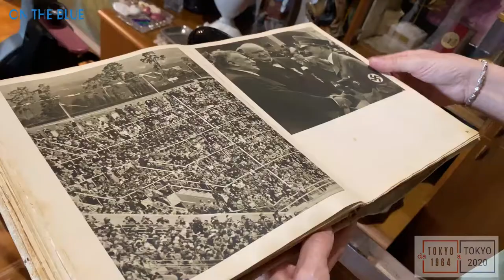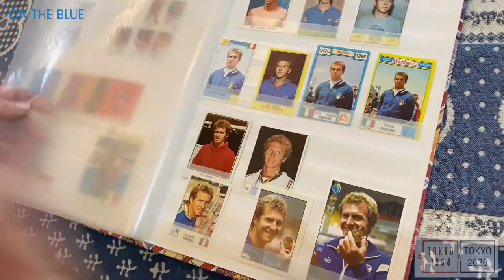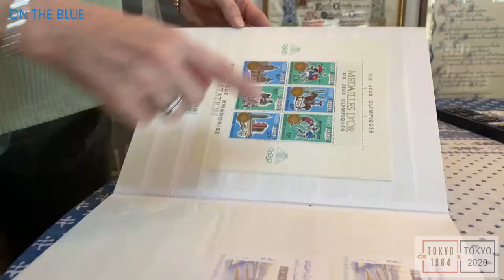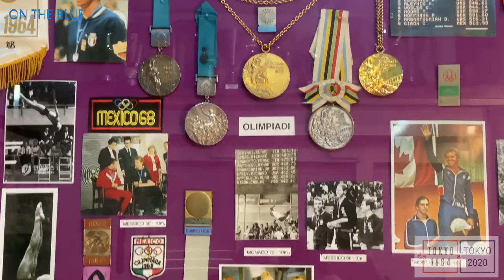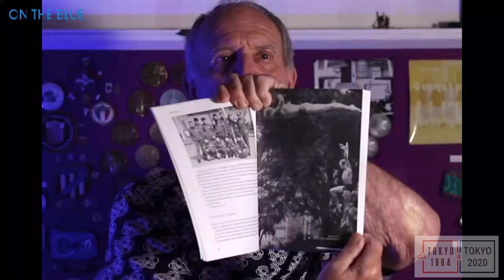Da Tokyo a Tokyo: Klaus Dibiasi - Messico 1968, versione integrale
Nel 1968 a Città del Messico, Klaus Dibiasi ha vinto il suo primo oro olimpico.
Ancora oggi è considerato la leggenda italiana dei tuffi a livello mondiale.
Continua con lui il viaggio che On The Blue ha intrapreso nella storia delle discipline acquatiche ai Giochi olimpici.